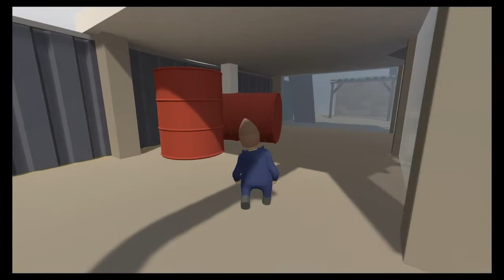Human Fall Flat: Pipe Work - Part 23 W/ Cuddy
Watch The Barrel.